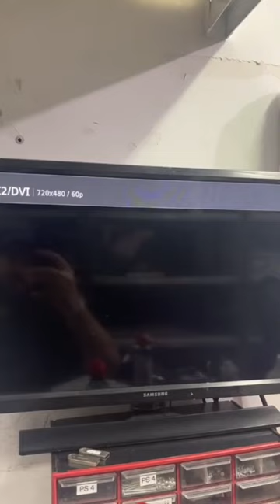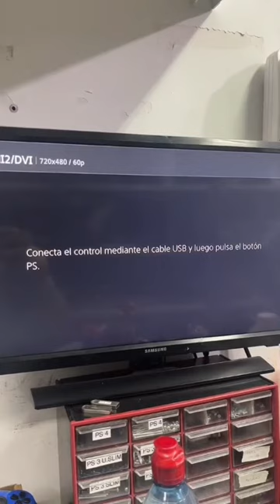Short | Esta Play 5 no enciende, mira cómo lo soluciono 🙌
CrazyStation